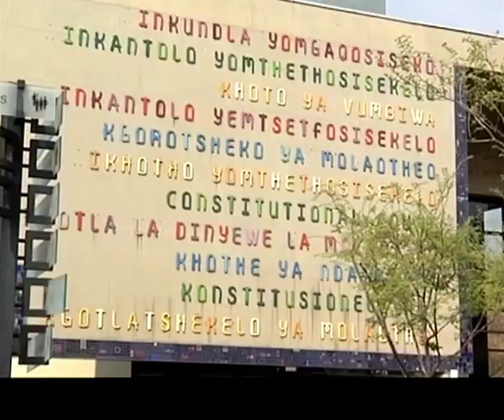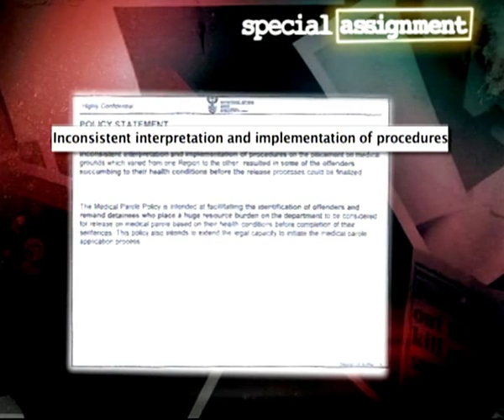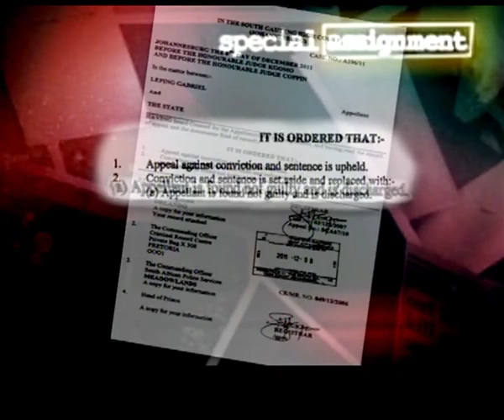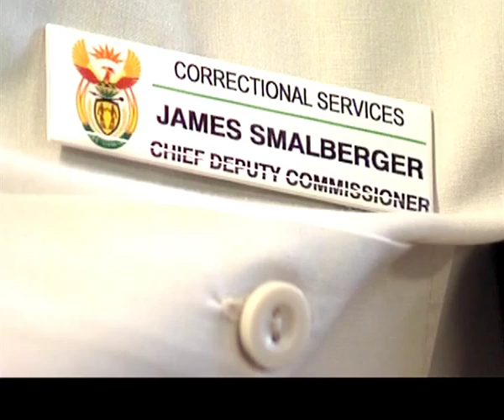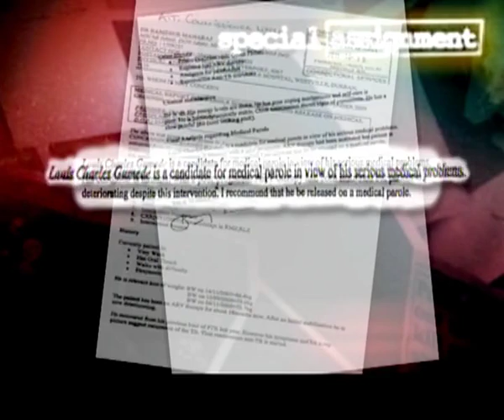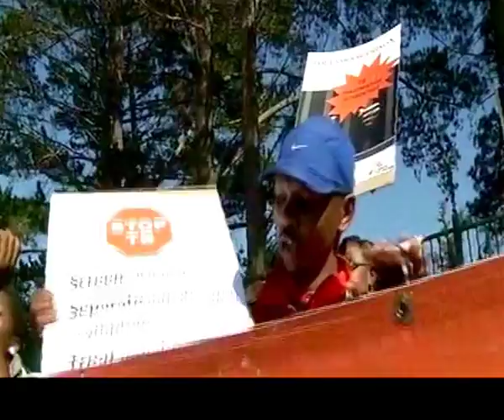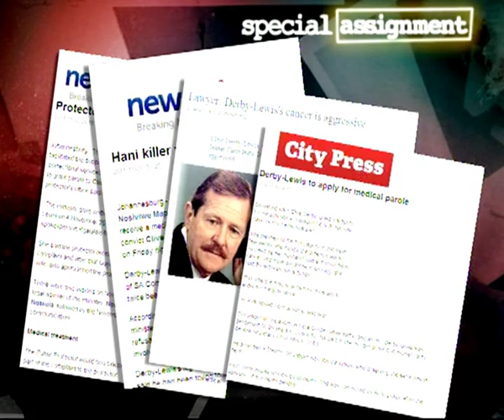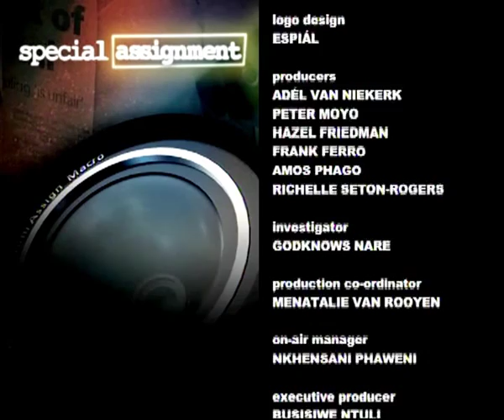Special Assignment - September 27, 2012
'Double Standards'
Producer Adel van Niekerk exposes the Johannesburg prison's B-section facility's seeming failure to care for its sick inmates.